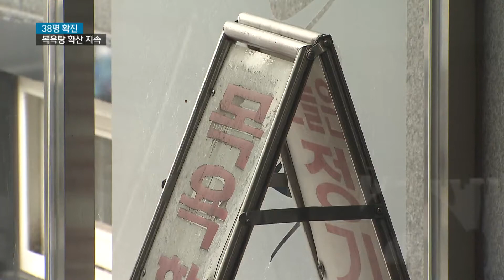진주 이어 거제도... 목욕탕발 확진 계속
{앵커:
진주 사우나발 코로나 확진세가 수그러들지 않는 가운데
거제에서도 사우나발 신규확진이 심상치않습니다.

이런 가운데 유흥주점 시간제한이 내일부터 해제되면서 재확산세가
더 거세지는 것 아닌지 걱정이 커지고 있습니다.

김상진 기자가 이 소식 보도합니다.}

{리포트}

새로 나온 경남지역 코로나19 확진자는 모두 33명!
사우나 관련 확진자 18명을 포함해 진주에서만 26명의 확진자가 나왔습니다

거제 상황도 예사롭지 않습니다.

거제지역 확진자 가운데 한명이 목욕탕 종사자로 드러났는데, 조사해보니 가족과 목욕탕 방문객 등
4명이 감염됐습니다.

진주에 이어 거제 사우나발 집단감염도 걱정스런 상황입니다.

{신종우/경남도 복지보건국장"거제시 목욕장 업소 42곳에 대해
내일(15일)0시부터 일주일간 집합금지를 시행합니다"}

부산의 코로나 신규 확진자 숫자는 5명으로 비교적 소강상태를 보였습니다

진주를 제외한 부산경남의 사회적거리두기 1.5단계가 2주 연장된 가운데
월요일부터 달라지는 점들도 있습니다.

우선 영업시간 제한으로 생계에 타격을 입은 유흥주점의 영업시간 제한이 없어집니다.

또 결혼 상견례는 5인이상 사적모임 금지 예외로 두고, 6세 미만 미취학 영유아는 모임 인원에서
제외하지만 어떤 경우든 최대 8명만 허용됩니다.

{안병선/부산시 복지보건국장"방역수칙을 더 엄격히 지켜주시고 지역사회 감염이 누그러들 있도록
협조해주시기 바랍니다"}

누적된 피로도 해소 차원에서 일부 완화조치는 하지만 코로나 확산 위험은 높아지는만큼
방역당국은 각자가 확고히 방역수칙을 지켜줄 것을 당부합니다.